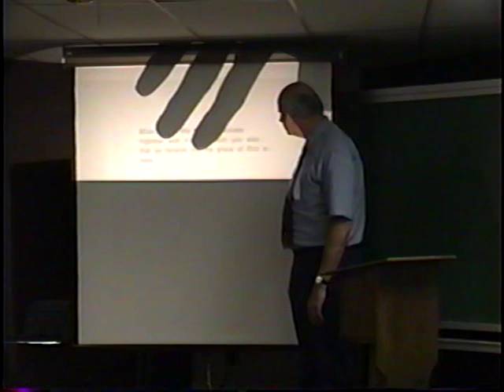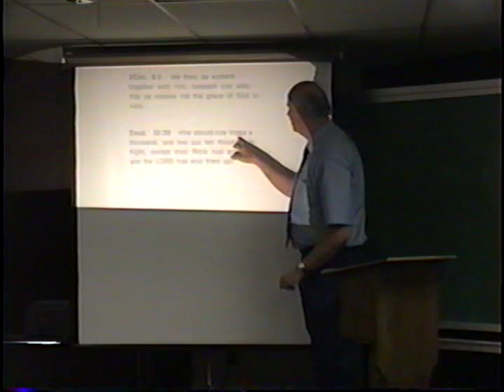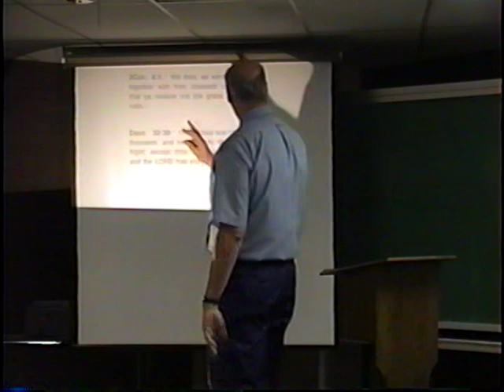ASL Two Are Better by Tony Callies, part 4